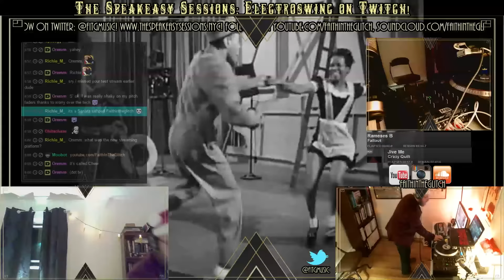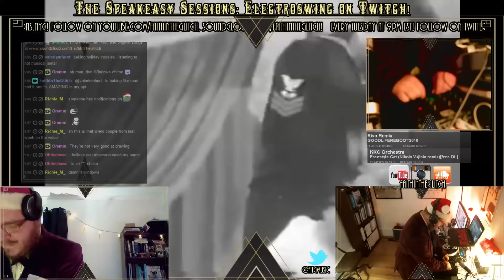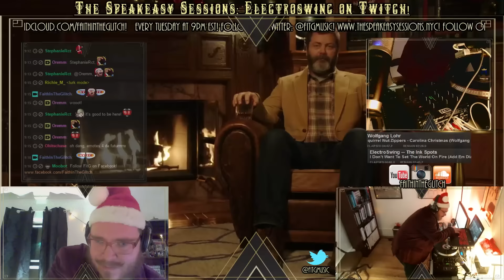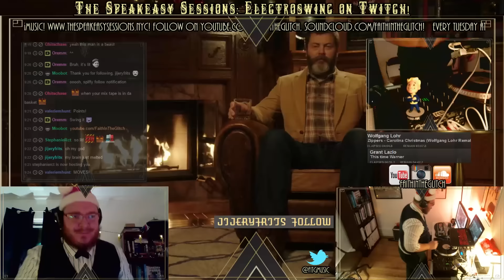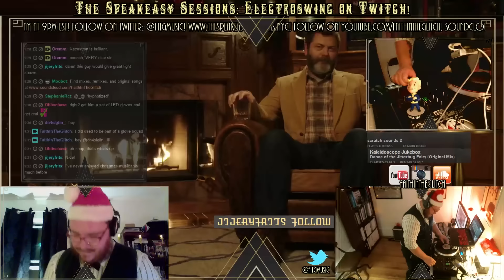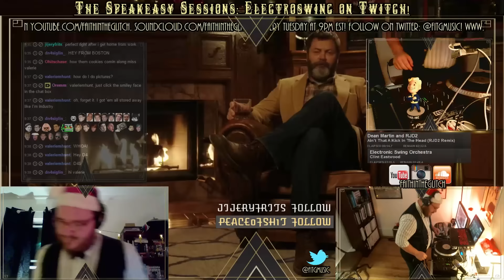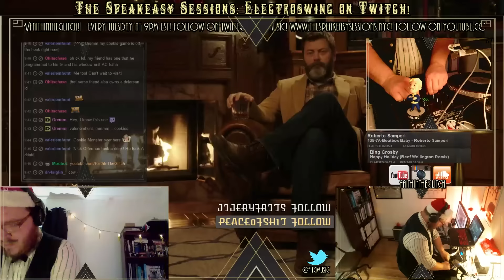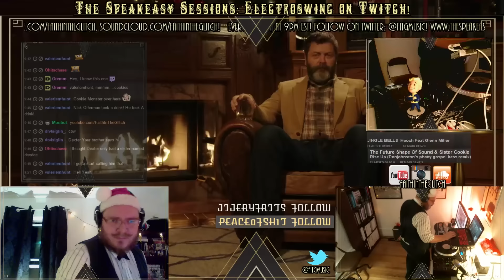Happy Swingsmas: An Electroswing Mix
CHECK OUT MERRY SWINGSMAS 2017!

Jive Me - Crazy Quilt.wav
GOODLIFEREBOOT2010
KKC Orchestra - Freestyle Cat (Nikola Vujicic remix)
Squirrel Nut Zippers - carolina-christmas-28wolfgang-lohr-remake
The Ink Spots - I Don't Want To Set The World On Fire (Add Em Dial Remix)
Grant Lazlo - This time Warner
Kaleidoscope Jukebox_Dance of the Jitterbug Fairy_Original Mix
Cissie_Redgwick_-_Mister_Mister_(Odjbox_remix)
Electronic Swing Orchestra - Clint Eastwood
Frank Sinatra - Ain't That A Kick In The Head (RJD2 Remix)
Professor Elemental - Please Don't Feed The Trolls - 05 Stream Of Conciousness
Beatbox Baby - Roberto Samperi
Bing Crosby - Happy Holiday (Beef Wellington Remix)
Mr Stabalina - Just Bust A Move (Scour Records Freemix)
The Future Shape Of Sound & Sister Cookie - Rise Up (Donjohnston's phatty gospel bass remix)
JINGLE BELLS  Hooch Feat Glenn Miller
Squirrel Nut Zippers vs AnTenNae - Crunk in Hell (Mr Jennings mashup)
S Strong & Boogie Belgique - Noir
DJ Mibor - Let_It_Snow_Original_Mix
Caro-Emerald-Quicksand-Seventy-Miamistars-Remix
Johannes Brahms_Hungarian Dance No 5_Wolfgang Lohr Remix
WHAT WILL SANTA SAY WHEN HE FINDS EVERYONE SWINGING  Bob Zug
Waldeck - Memories (the swing bot remix)
Dutty Moonshine_Nanos Revenge_Original Mix
Emanuel Kosh_Make My Music_Zodiac Cartel Remix
Dion - The Wanderer (Faith in the Glitch Remix)
Wolfgang Lohr - Top Bop_Original Mix
Manu Chao - king of the bongo (incontroL remix)
Kiwistar - The Time Traveller
MERRY CHRISTMAS POLKA  Bob Zuga Feat The Andrews Sisters
Swahn - The Big Bad Badge - Original Mix
Icky - Ring-a-Ding Baby!
Tropkillaz - Try Me
Rameses B - Fallout
swing-thru_-_singin_in_the_rain
Marvin Blue - Pachuco
Kalletti Klub - Reefer Man
I’M A LITTLE CHRISTMAS CRACKER  Swing Republic Feat Diana De
WINTER WEATHER  Jazzbox Feat Peggy Lee
Tropkillaz - HIDEHO
Belleruche - Minor Swing
Leonard Harlan_His Rockets_Myra Taylor_Dig It_Minimatic Remix
I WANT YOU FOR CHRISTMAS  Vildbas Feat Mae Questal
WINTER WONDERLAND  Pigeons At The Disco Feat Guy Lombardo